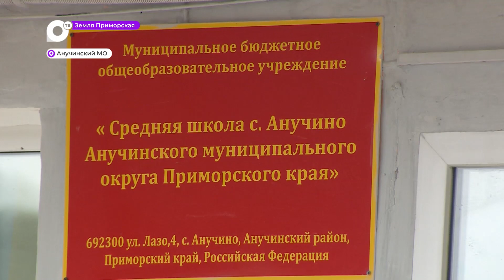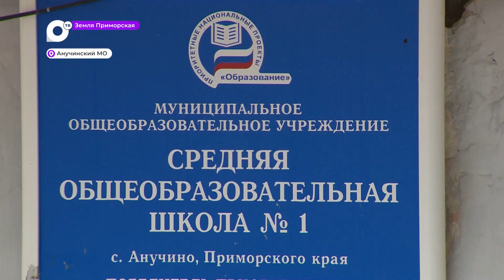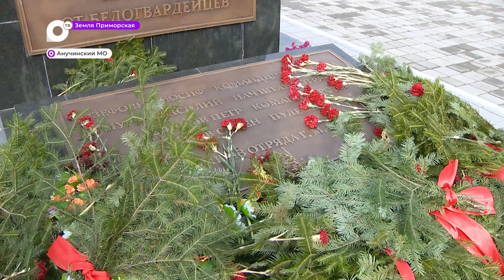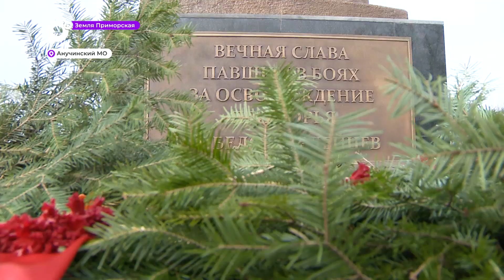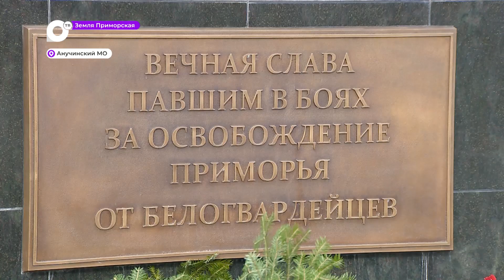Земля Приморская / Чем живёшь – Анучино? / 06.11.23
Районный центр одной из северных территории Приморья становится лучше. Здесь появляются новые пространства, а власти делают жизнь комфортной для людей. Что уже сделано, и что ждёт округ – в новом выпуске проекта «Земля Приморская».